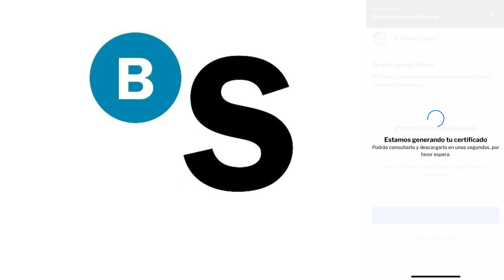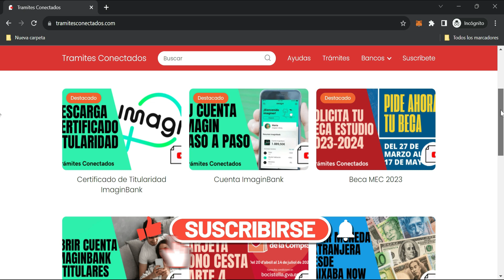✅ Cómo DESCARGAR CERTIFICADO TITULARIDAD en Banco Sabadell [app 2024]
Te enseñamos a DESCARGAR el CERTIFICADO de TITULARIDAD del Banco SABADELL desde la app móvil.

0:00 Solicitar Certificado Titularidad
0:15 Acceder a la web Banc Sabadell
1:10 Descargar certificado

❓ ¿Tienes alguna duda? Deja tu comentario y te responderemos en cuanto podamos.